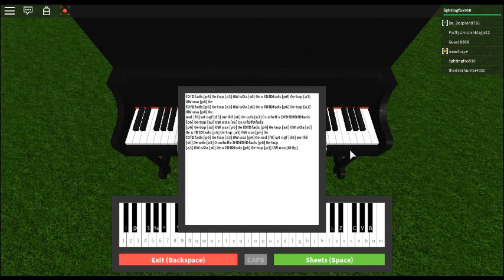Roblox Virtual Piano) Fur Elise + Sheets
fDfDfads [p6] 0e tup [a3] 0W uOa [s6] 0e u fDfDfads [p6] 0e tup [a3] 0W usa [p6] 0e
asd [f8] wt ogf [d5] wr ifd [s6] 0e uds [a3] 0 uufuff x DfDfDfDfDfads [p6] 0e tup [a3] 0W uOa [s6] 0e u fDfDfads
[p6] 0e tup [a3] 0W usa [p6] 0e fDfDfads [p6] 0e tup [a3] 0W uOa [s6] 0e u fDfDfads [p6] 0e tup [a3] 0W usa [p6] 0e
fDfDfads [p6] 0e tup [a3] 0W usa [p6] 0e asd [f8] wt ogf [d5] wr ifd [s6] 0e uds [a3] 0 uufuffx DfDfDfDfads [p6] 0e tup
[a3] 0W uOa [s6] 0e u fDfDfads [p6] 0e tup [a3] 0W usa [6t0p]